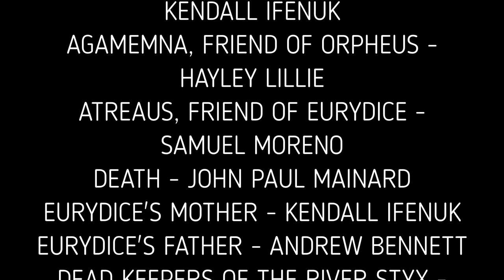Chesterton Drama 2023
Chesterton Academy of the Willamette Valley presents their sophomore Drama Showcase. The students presented pantomimes, poetry, and the retelling of a classic myth, rewritten and produced by the students themselves.